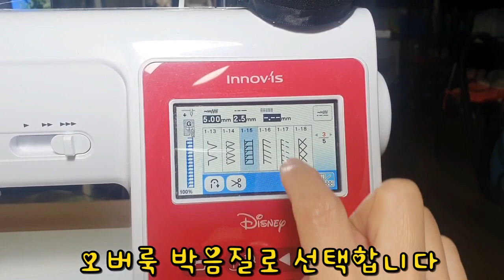여성 속 옷 순면 방수 팬티 만들기 원단 배열 바느질 Pure cotton waterproof clothing panty making fabric arrangement sewing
순면 방수 팬티 만들기~!
닿는 면은 포송포송
속은 방수원단.

한달에 한번 마법에서 벗어나세요~^^
특히 수면중에 샘방지 하여 아주 요긴하답니다

노인요양팬티로도 사용해 보아여
간병비절감과 요양보호사의 일감을 덜어줍니다

환경보호하고 간병비절감되며 사랑하는 부모님를 위해 순면을 사용했어요

Non-leakable underwear panty core ingredients Listing order & sewing method
漏れない下着パンツ 核心材料 羅列順&縫い方
Thứ tự liệt kê các nguyên liệu cốt lõi của quần lót không bị rò rỉ và phương pháp may vá.
ลำดับการเรียงลำดับวัสดุหลักของกางเกงในชั้นในที่ไม่รั่วและวิธีเย็บ
Ordenar y coser los ingredientes clave de las bragas que no se filtran
Ordre des ingrédients clés pour les sous-vêtements imperméables & comment les coudre
Urutan & Cara Menjahit Bahan Inti Celana Dalam yang Tidak Terbongkar
Перечень основных ингредиентов не протекающих трусиков нижнего белья Порядок & метод шитья
Auflistung der wichtigsten Materialien für die wasserdichte Unterwäsche Panty in der Reihenfolge und Art der Nähen
Pantaloni da biancheria intima femminile sono tra gli ingredienti principali per l'ordine e il punto di sutura.
قائمة المواد الأساسية للملابس الداخلية غير المتسربة كيفية ترتيب وخياطة